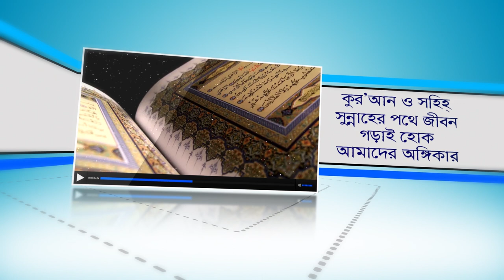রাত জাগার ৪টি মারাত্মক ক্ষতি। ৩টি কারণে রাত জাগা বৈধ। Bangla Waz Lecture By Rafiq bin Lokman Madani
রাত জাগার ৪টি মারাত্মক ক্ষতি। ৩টি কারণে রাত জাগা বৈধ।
4 fatal damage of waking up at night. It is legal to stay up at night for 3 reasons.

রজব কি মেরাজের মাস? এই মাসের করণীয় ও বর্জনীয় আমল গুলো জেনে নিন!

জুমার দিনের অতি মূল্যবান ২টি আমল। এতে রয়েছে ইহ-পরকালের সর্বময়ী কল্যাণ

প্রিয় নবীর মূল্যবান ৩টি উপদেশ।

১০০% লাভবান ৩টি ব্যবসা এতে কোন লোকসান নেই।

দুনিয়া ও আখিরাতের সার্বিক চাহিদা পূরণ করতে এই আমলটি করুন!

দুনিয়াবী যে কোন দুশ্চিন্তা টেনশন দূর করার বিশ্ব নবীর হাদিয়া

৪টি অতি মূল্যবান আমল কখনো ছাড়বেন না। অনেক কল্যাণ থেকে বঞ্চিত হবেন।

কবরবাসী আমাদের ৪টি ইবাদতে কবরে সুখে শান্তিতে থাকে।
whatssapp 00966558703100